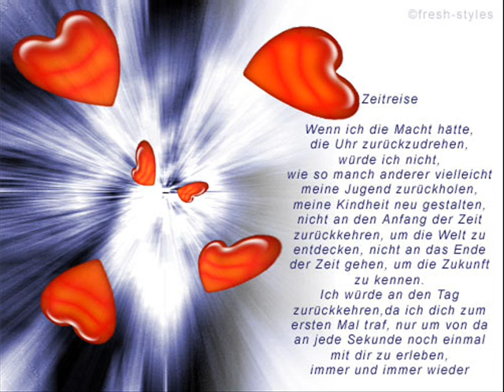Liebes Vid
N Liebesvid von mir.. musik von meinem ex -.-